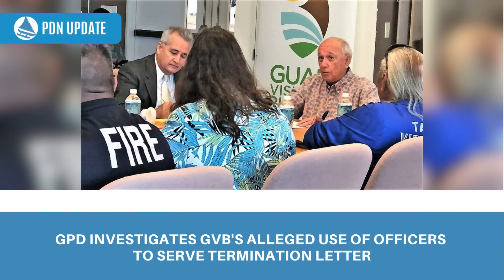Guam News Update: May 13, 2024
Video Chapters
0:00 Introduction
0:13 GPD investigates GVB's alleged use of officers to serve termination letter
1:00 GAO: Big gaps in data collection for Guam, other territories
1:35 'Round-the-clock' shopping: Don Don Donki starts 24-hour store operations
1:59 Navy to build 6 reinforced weapons storage ahead of Marines' relocation
2:41 PDN Social Media Platforms
2:48 KFC Sponsor